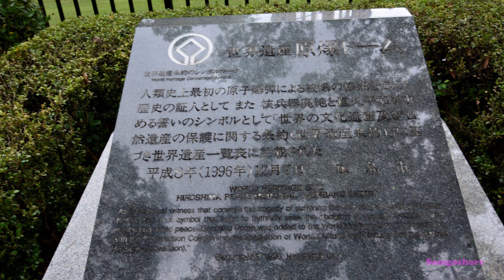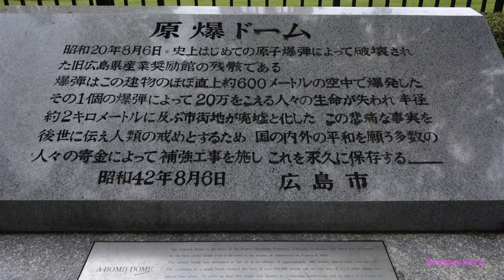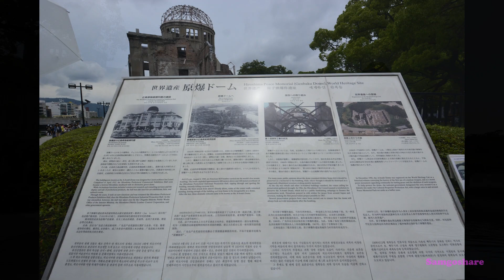Cúi đầu trước vòm nguyên tử Hiroshima Nhật Bản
Cúi đàu trước di sản vòm nguyên tử Hiroshima Nhật Bản

...Tôi ngước lên nhìn trước mắt là tòa nhà còn trơ lại mái vòm hoang vắng. Tòa nhà duy nhất còn lại trong vùng này thật mạnh mẽ một cách đầy may mắn. Tòa nhà có mái vòm trơ xương bây giờ có tên mới vòm nguyên tử. Nó là một nhân chứng sống cho sự hủy diệt khốc liệt từ chiến tranh. Tôi đi quanh một vòng quanh hàng rào tòa nhà. Du khách trầm mặc không ai nói với ai lời nào. Mỗi người đều âm thầm tìm góc độ thích hợp, ghi dấu lại vòm nguyên tử bằng nhiều phương tiện. Bãi cỏ nhỏ xanh dưới chân, hàng cây quanh hàng rào tòa nhà vẫn xanh màu cuộc sống. Sự tận cùng của hủy diệt đến rồi qua như cơn gió sáng nay lành lạnh. Màu xanh cỏ cây vẫn tươi vui run rẩy trước làn gió nhẹ.

Creator Samgoshare
Music - Lola Astanova and Hauser performing Moonlight Sonata by Beethoven.